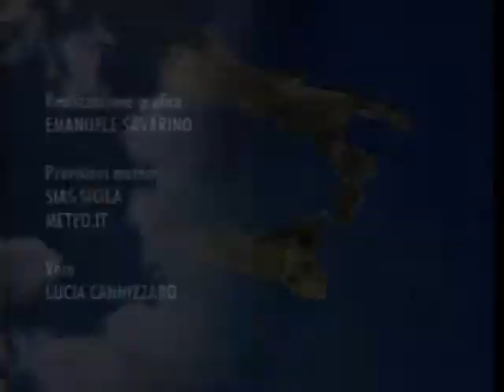Meteo Giovedì 26 Aprile